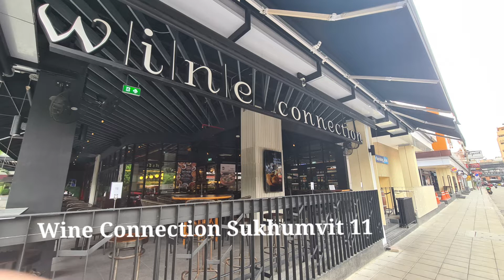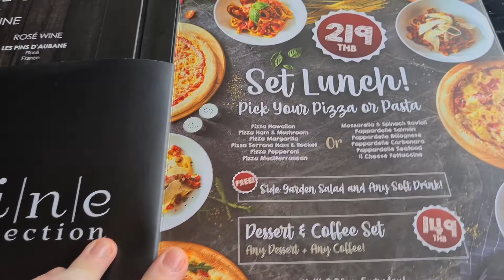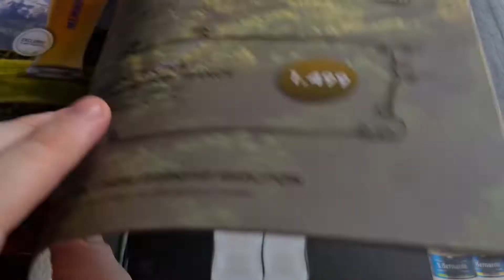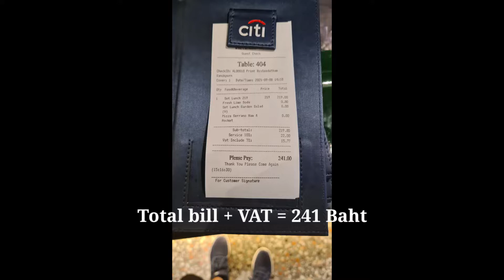THE BEST VALUE LUNCH IN BANGKOK? September 2021 // Expat Life Thailand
Welcome to another episode of The Fat Farang. Today I ate at Wine Connection's Sukhumvit 11 branch where I had their Special Lunch Menu for 219 Baht Excl. VAT.

In part 2, I'll be visiting Restaurant Trattoria Delina in Pleonchit where I'll also be sampling their lunch menu and leaving it up to you, to pick your favourite.